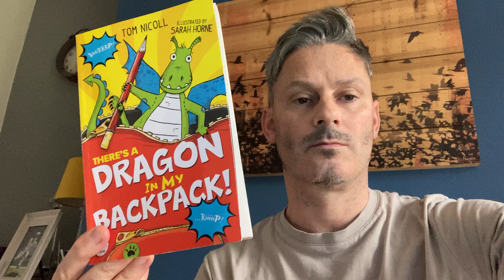There’s a dragon in my backpack! Chapter 1, with Matt.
The adventures of Pan the mini-dragon!